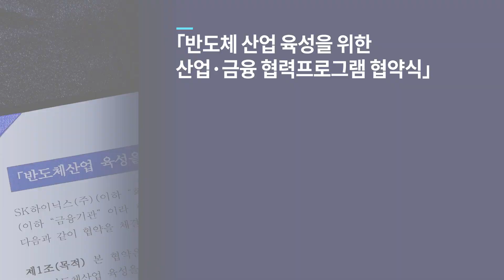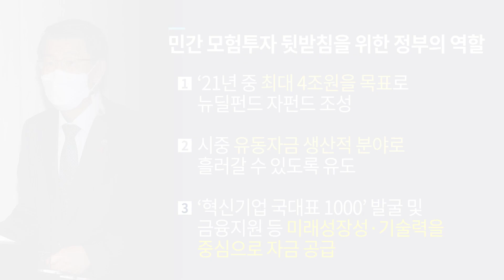🎼우리 만남은 🎵우연이 아니야~ 그것은🎶 산업계와 금융권의 만남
1월 19일(화) 15시, SK 하이닉스 이천캠퍼스에서
｢반도체 산업 육성을 위한
산업·금융 협력프로그램 협약식｣이 개최되었습니다.
산업계와 금융권의 긴밀한 협력으로 미래시장을 선도할
수 있는 안정적인 외화자금 조달과 반도체 산업생태계
전반의 상생과 발전이 기대됩니다.

정부도 민간의 모험투자를 뒷받침하기 위해 올해 최대 4조원의
뉴딜펀드 자펀드 조성, 뉴딜분야에 18조원 상당의 정책자금,
혁신기업 국가대표 1,000 등 다양한 정책을 추진하도록 하겠습니다.

 ｢협력프로그램 주요내용｣
➊ SK하이닉스와 해당 금융기관은 향후
5년간(‘21~’25년) 글로벌 미래 투자 필요자금 중
30억달러의 자금조달을 위해 상호 협력

 ➋ 반도체 산업생태계의 상생·발전을 위해
 1,000억원 규모의 ‘소부장 반도체 펀드*’를 ‘21년중 조성